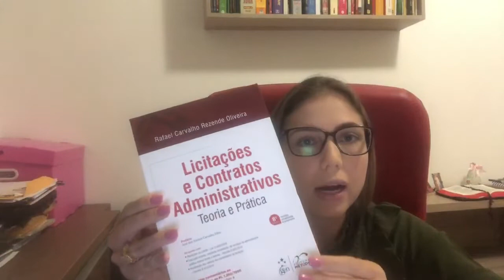3 ano. Direito Administrativo. Profa. Isabella Bana. Licitações 01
Considerações iniciais sobre licitação.